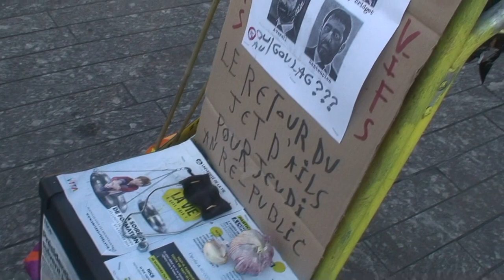astrôpôte con temps Rosco !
Que le Règne Vienne = allô réveil !